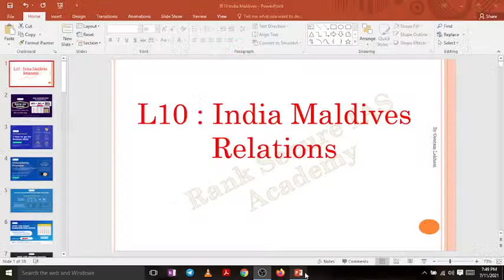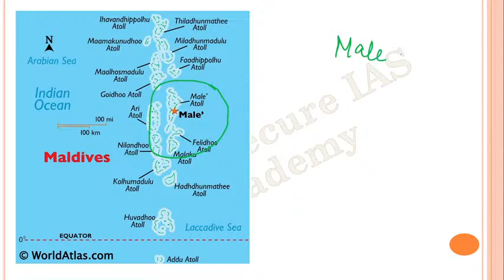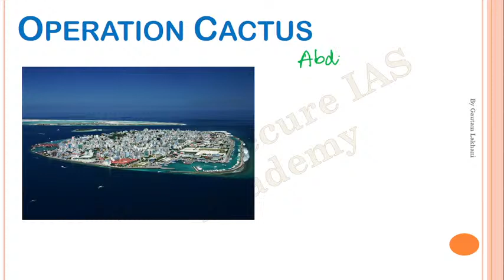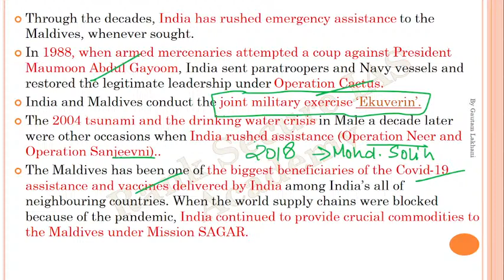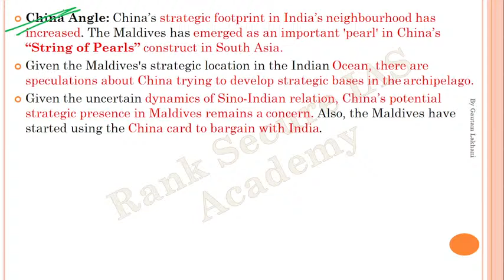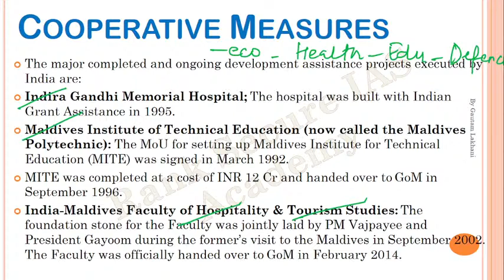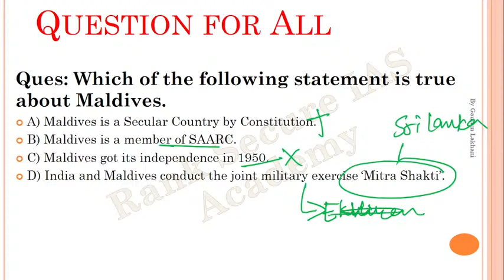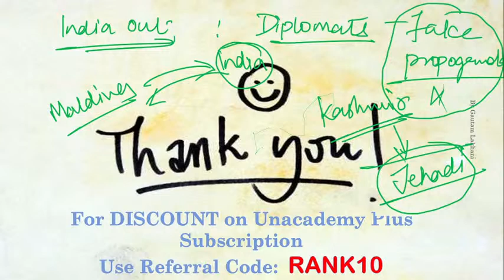L10-India's Relation with Maldives: Geo-Strategic Importance, Operation Cactus, UTF Harbour Project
Unacademy Combat, The most competitive, gamified UPSC CSE battle will be held on 11th July, 11:00 AM

Do you have a long-term vision to achieve success? Unacademy brings you new batches starting from 14th July 2021 to edge your exam preparations & help you with your journey.

1. Mission 1 Year Batch Course on GS for UPSC CSE 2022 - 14th July

2.लक्ष्य UPSC CSE 2022: GS की पूर्ण तैयारी - 14th July

3.Expedition UPSC CSE 2022 : GS Batch Course (English) - 14th July

4.Mission 2 Year Batch Course of GS for UPSC CSE 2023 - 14th July

5.लक्ष्य UPSC CSE 2023: GS की पूर्ण तैयारी - 14th July

6.Expedition UPSC CSE 2023: GS Batch Course (English) - 14th July

7.Strengthen Your Basics of NCERTs (Bilingual Batch) - 14th July

9.Strengthen Your Basics of NCERTs (Hindi Batch)- 14th July

10.Phoenix Batch : GS Batch Course for UPSC CSE 2021 - (Bilingual) 14th July

11.Phoenix Batch : GS Batch Course for UPSC CSE 2021 - (English) 14th July

12.Phoenix Batch : GS Batch Course for UPSC CSE 2021 - (Hindi) 14th July